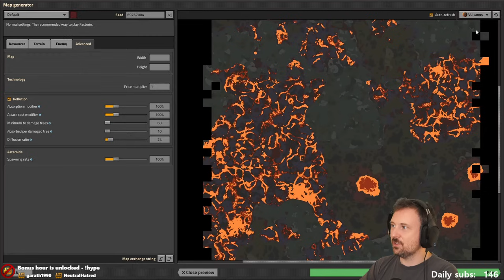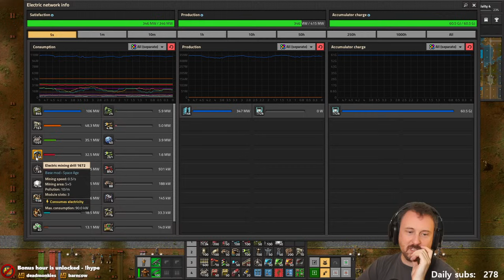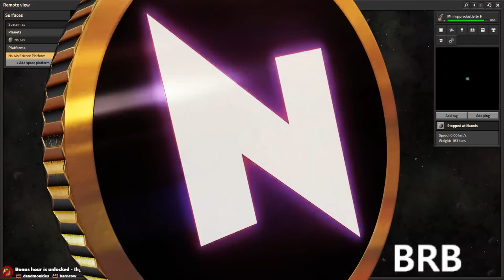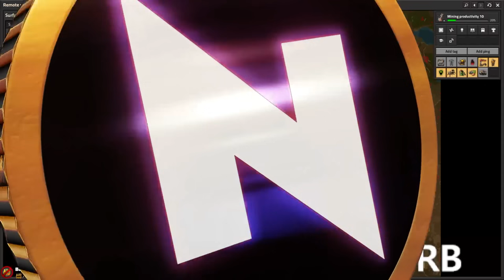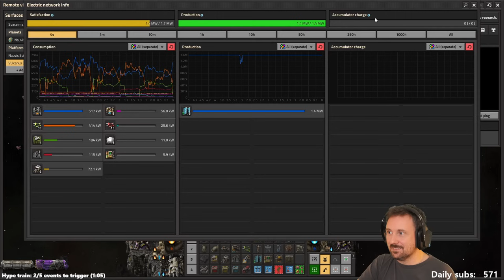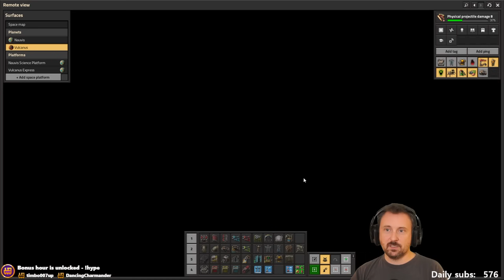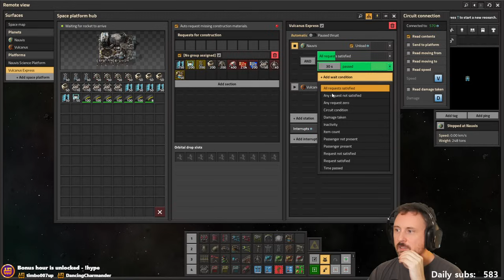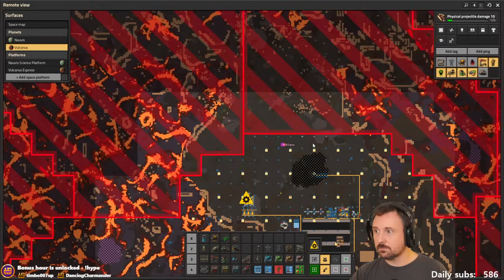Factorio Space Age 2.0 | 01 | Livestream VOD | 2024-10-14